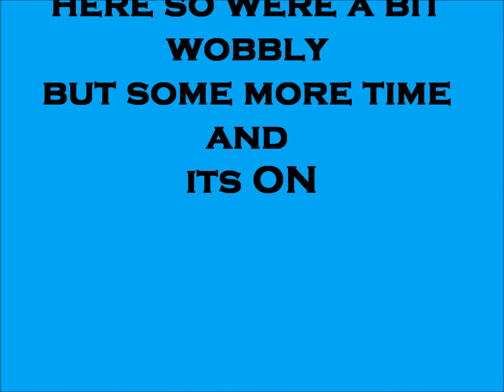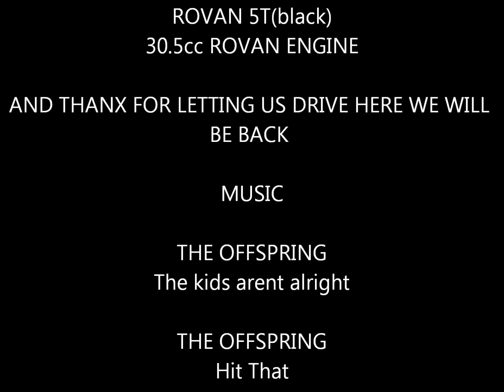5T (onroad) Oval racing MUST WATCH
We got the trucks running nice so we hit the oval circuit for the first time and its great,its a 250metre track our driving is a bit wobbly but u get that, a couple more times out there and its on for young and old